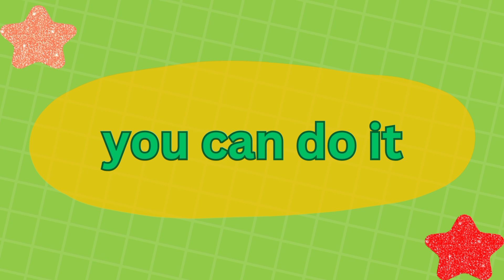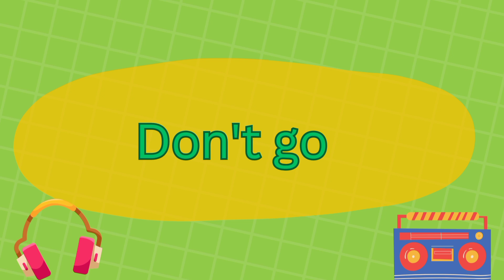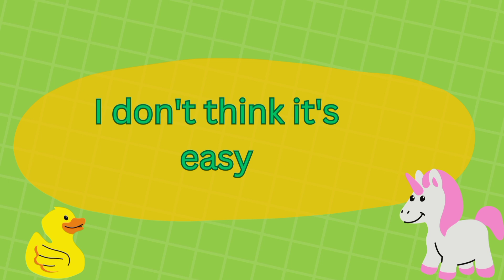how to talk english in daily life| part 2| easy sentences for children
Daily English Sentences for Kids" is a book full of simple words and phrases kids can use every day. It helps them say things like "hello," "thank you," and ask for things nicely. With pictures and easy examples, kids can learn to talk confidently in English about their day-to-day activities.